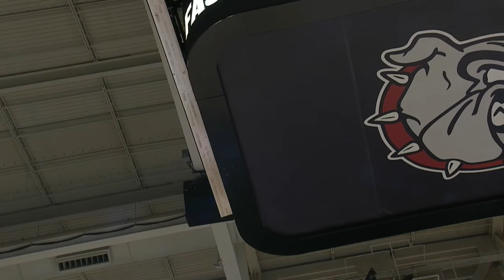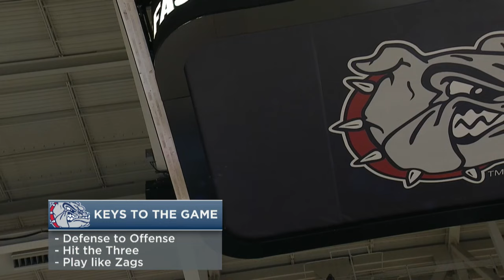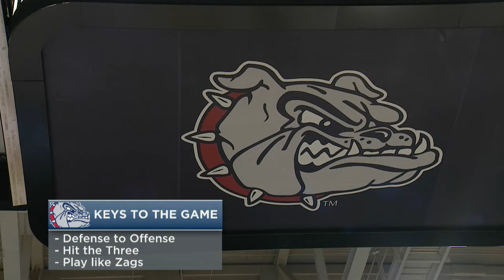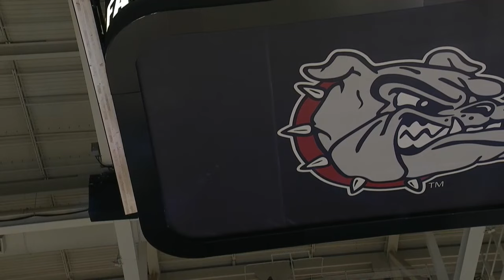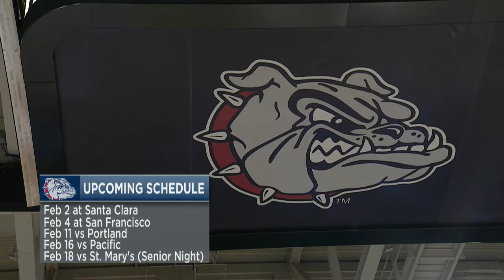01.28.2023 GONZAGA WOMEN'S BASKETBALL VS PEPPERDINE FULL GAME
SPOKANE, Wash. -- — Brynn Maxwell, the nation's leading 3-point shooter, made six straight behind the arc and scored a season-high 26 points to lead No. 17 Gonzaga to a 67-49 win over Pepperdine on Saturday, the Bulldogs' 13th straight victory.

Maxwell, who has made a 3 in every game this season after transferring from Utah, had just five points in the first half when Gonzaga trailed 28-26.

She hit back-to-back 3-pointers to cap an 8-0 run early in the third quarter to give Gonzaga a 34-30 lead and hit two more in the last minute to push the margin to 50-38 entering the fourth quarter. She hit her final 3 for Gonzaga's first basket of the fourth quarter that made it 53-40.

Kaylynne Truong added 16 points and nine assists for the Bulldogs (21-2, 11-0 West Coast Conference) and Yvonne Ejim added 13 points and eight rebounds.

Ally Stedman Stedman scored 17 points to lead the Waves (7-14, 2-9), who have lost 14 straight to Gonzaga, including a 77-63 decision at home earlier this season. The series now stands at 50-30 for GU. Becky Obinma added 12 points and 12 rebounds.